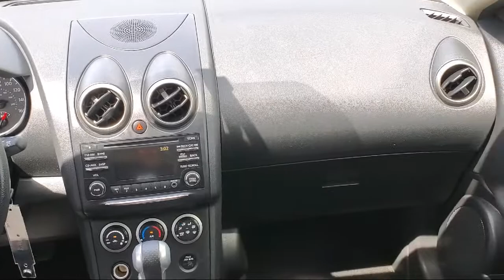2015 Nissan Rogue Select S Sport Utility Akron Canton Wadsworth Cuyahoga Falls Green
2015 Nissan Rogue Select S Sport Utility Stock Number: 32553HC Vin:JN8AS5MV4FW258954.